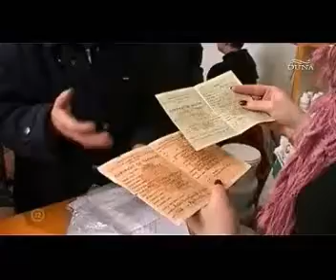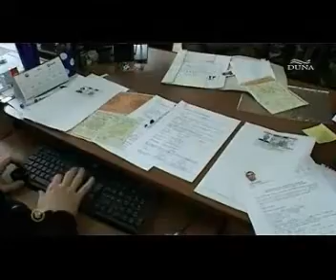Magyar állampolgárság igénylése Háromszéken